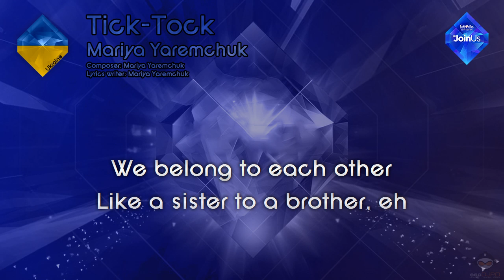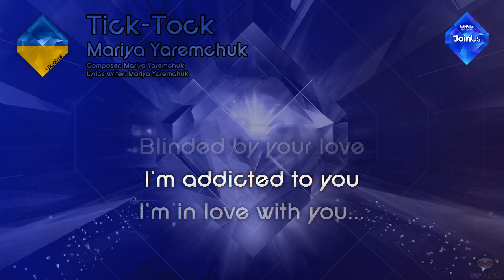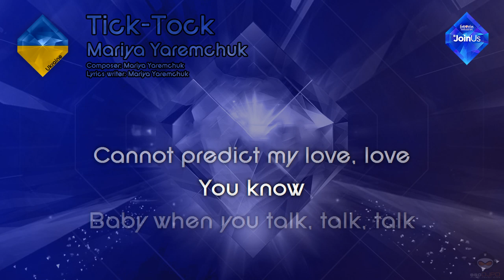Mariya Yaremchuk - "Tick-Tock" (Ukraine) - Original version